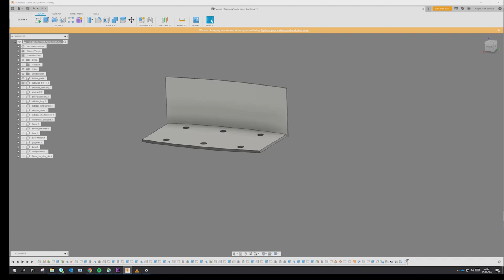Baby Cradle | Sail Boat Inspired | Wood Craft | Timelapse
Wooden Baby cradle made from birch-plywood and birch. The cradle can "rock" in three different directions: fully mounted, hanging, or directly on the side-walls.

Design and production: Magne Tveit Bolstad